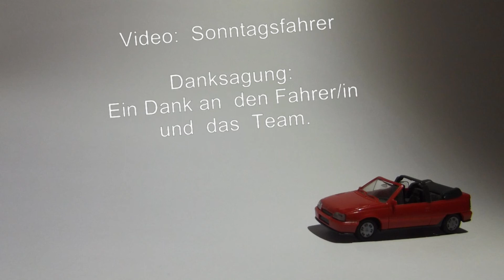SPORT1 Trackday Oschersleben 2012 Gymkhana 4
Mein viertes Video vom Gymkhana Event in Oschersleben;
in Verbindung mit dem Trackday
Presented by Sport1.
Viel Spass, weitere werden folgen.